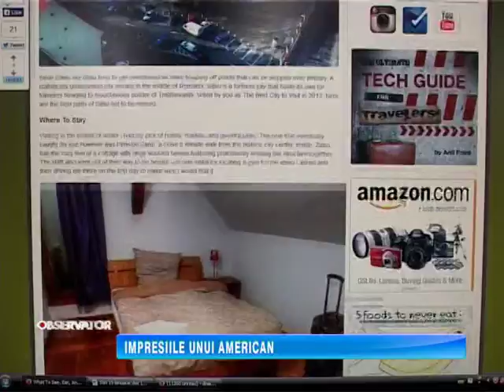IMPRESIILE UNUI AMERICAN